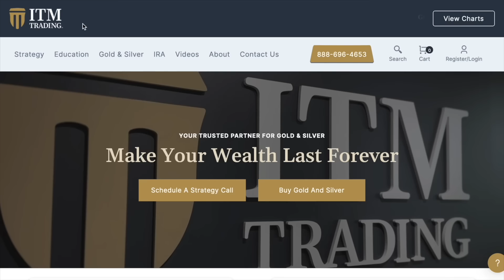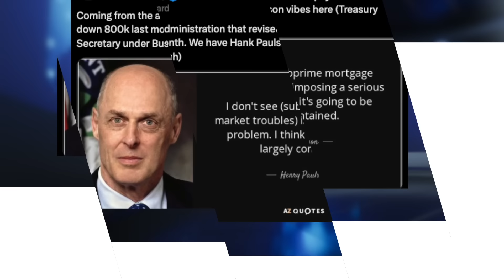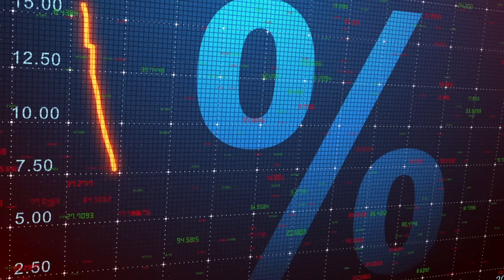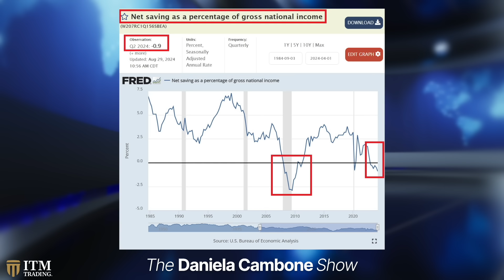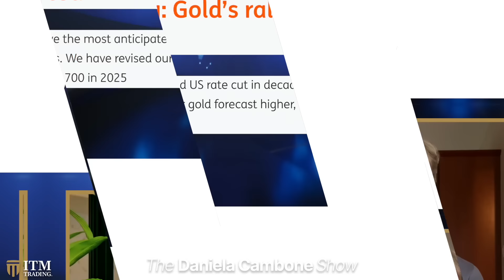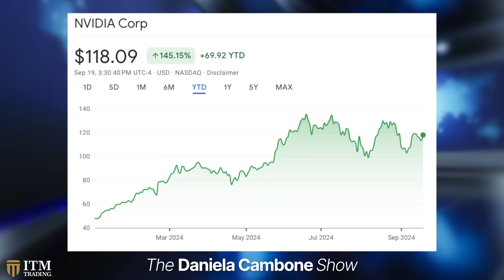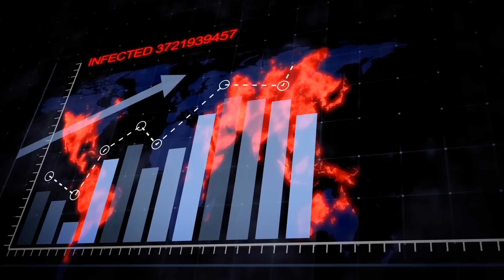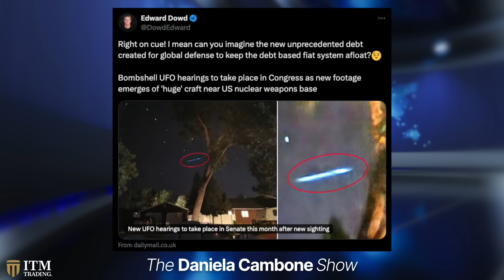Dangerous Times: Start of Fed Cut Cycle Signals MASSIVE Pain Ahead - Edward Dowd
Join Daniela Cambone as she delves into Dowd's alarming prediction. With the world drowning in debt, Dowd explains how the Fed's actions could set off a chain reaction, leading to massive market turmoil. Dowd also offers insights on how to prepare for a potential World War III scenario.

📞 ACT NOW, BEFORE IT'S TOO LATE: Edward Dowd stresses that the economic system is on shaky ground, and gold is your best defense. As the global debt bubble looms, protect your future by investing in physical gold and silver.

📖 CHAPTERS:
00:00 U.S. President Election/Trump assassination attempt
4:30 Media rhetoric
6:31 Global debt bubble
12:05 Fed’s rate cut
13:01 Recession
14:30 Warren Buffet reduced BofA’s holdings
15:33 U.S. consumer spending
17:10 Gold
18:06 Global debt unwinding
24:50 Payroll numbers
27:16 U.S. dollar
29:35 Russia’s gold purchase
30:30 Concluding words